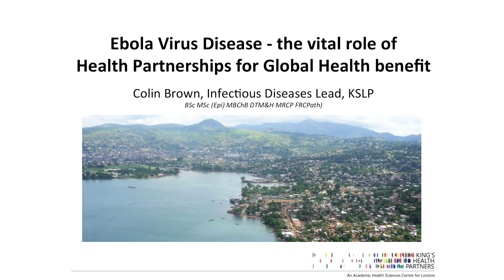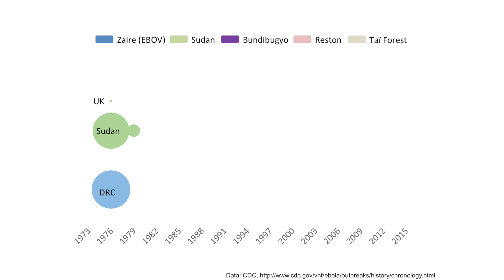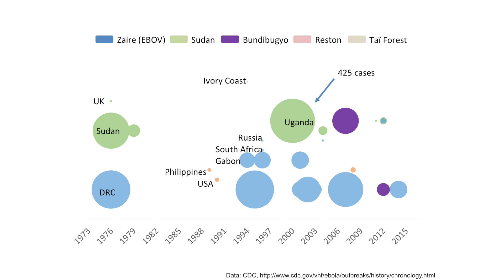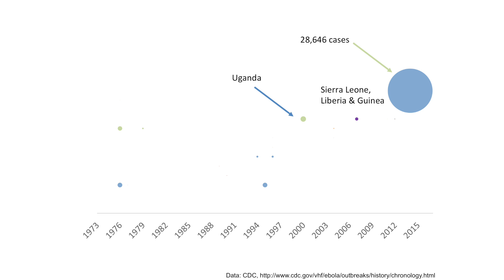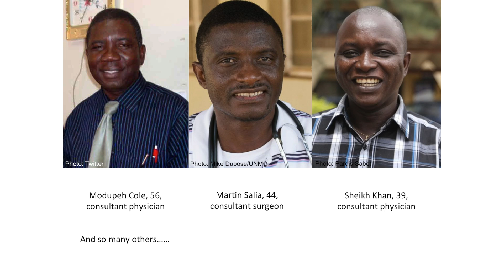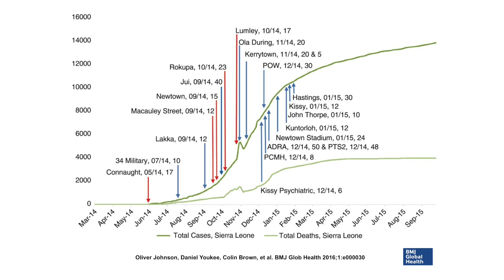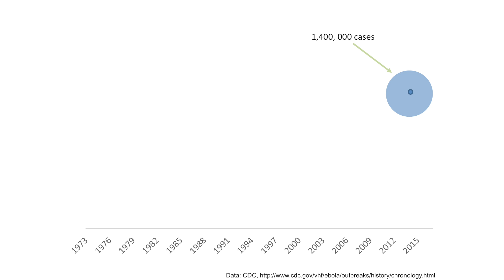Why we must never forget Ebola | Colin Brown | TEDxWhitehall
Dr Colin Brown worked on the front line of the 2014 Ebola outbreak in Sierra Leone. He saw the devastating impact of Ebola at first hand. But small, integrated partnerships between western and local organisations, such as King’s Sierra Leone Partnership, can have a major positive impact in tackling an epidemic or other humanitarian disaster. He makes a powerful plea for the international community to be prepared for another outbreak on this scale.

Colin Brown is an Infectious Disease & Medical Microbiology clinician based in London. His main professional interests are tuberculosis, HIV, emerging and re-emerging infections, and global health education and volunteering. He is the Infectious Diseases Advisor for King’s Sierra Leone Partnership (KSLP), and was heavily involved in the clinical and public health response to the Ebola virus disease outbreak in West Africa in 2014 and 2015, supporting KSLP’s national and international clinical staff on the ground in Freetown, Sierra Leone. He currently works at Public Health England (PHE), where he previously spent a year working through the NHS Medical Director’s Clinical Fellows Scheme. He initially joined PHE from a Medical Research Council-funded Epidemiology Masters at London School of Hygiene & Tropical Medicine, and held an Academic Clinical Fellowship in Infectious Diseases at King’s College London. For six years he was a Trustee for the Tropical Health & Education Trust.